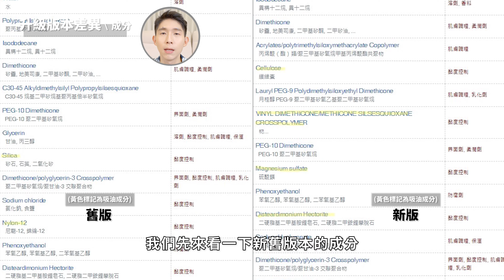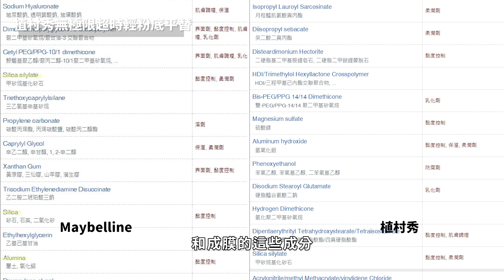MAYBELLINE無敵特霧超持久粉底液詳細解析！新舊比較！哪款專櫃平替？使用手法！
這次跟你分享的是MAYBELLINE新出的無敵特霧超持久粉底的更新版本

這次就講這罐改版的四個重點在前面
1.升級版本的差異？
我只能先說，他們變成是完全不同的產品了

2.八小時持妝的妝效？
原本產品說是24小時持妝，這次更新版本居然是30小時！
實際實測到底有什麼差呢？

3.上妝手法的差異
改版後這款粉底，用這種手法上妝居然比較不貼妝？

4.植村秀無極限超時輕粉底平替
這款粉底可以說是同集團專櫃植村秀無極限超時輕粉底平替

（影片非合作影片，純粹真實心得分享）

0:00開頭

1:03 升級版本的差異
(顏色/質地/沾染程度/成分）

4:54 長時間持妝的妝效
（戶外10小時/室內8小時）

5:53 上妝手法的差異
(乾淨刷具/乾海綿/濕海綿）

7:39 植村秀無極限超時輕粉底平替

9:09 總結

相關合作請洽 經紀人 安辰